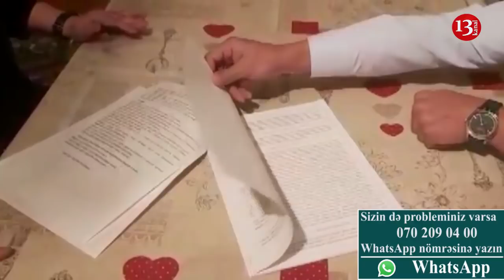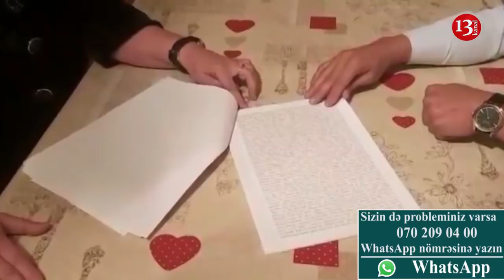"Nəvəm tanışından borcun istəyib, əvəzində 6 bıçaq zərbəsi ilə öldürülüb"-Səfura Vəliyeva